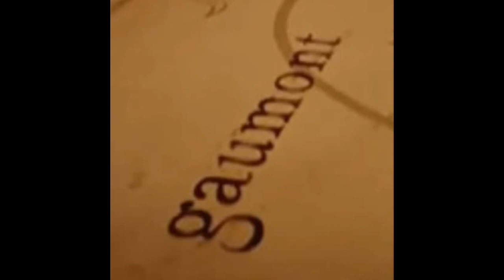[#946] Gaumont Logo History (1895-present)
[Requested by RSA EAS]

DESCRIPTION: The Gaumont Film Company is a French mini-major film studio founded by the engineer-turned-inventor Leon Gaumont (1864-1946), in 1895. It is the first and oldest film company in the world, founded before other studios such as Pathe (founded in 1896), Titanus (1904), Nordisk Film (1906), Universal and Paramount Pictures (both founded in 1912). The company's headquarters are in Neuilly-sur-Seine, France.

Gaumont predominantly produces, co-produces, and distributes films, and in 2011, 95% of Gaumont's consolidated revenues came from the film division. The company is increasingly becoming a TV series producer with its new American subsidiary Gaumont International Television as well as its existing French production features.

Gaumont is run by Nicolas Seydoux (President), Sidonie Dumas (General Director) and Christophe Riandee (Deputy General Director).

(C)2018 Cinemation Audiovisual Holdings, LLC